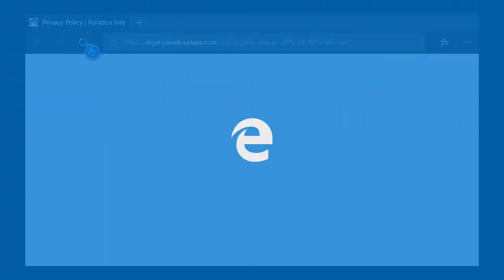What's This? Surviving Mars?